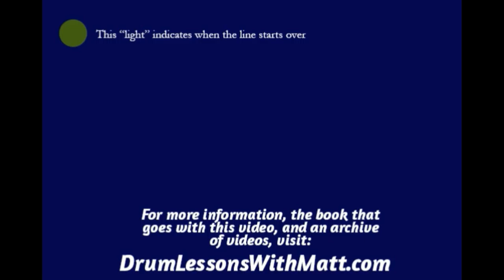Hi Hat and Snare Page 5, Line 7, 160bpm